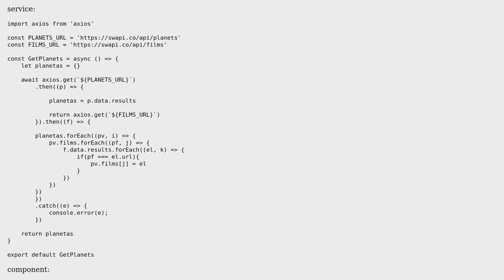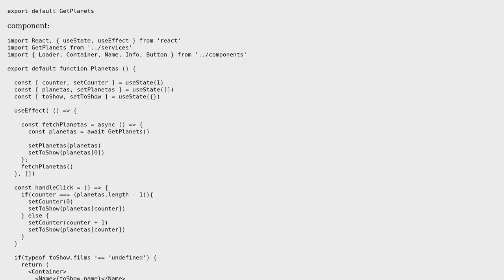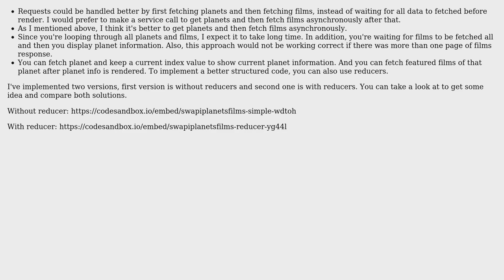Code Review: Simple react app to fetch and display data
With thanks & praise to God, and with thanks to the many people who have made this project possible! | Content (except music & images) licensed under CC BY-SA | Music | Images & others | With thanks to user nanquim user Ahmet Kapusuz and the Stack Exchange Network Trademarks are property of their respective owners. You are responsible for your own actions.